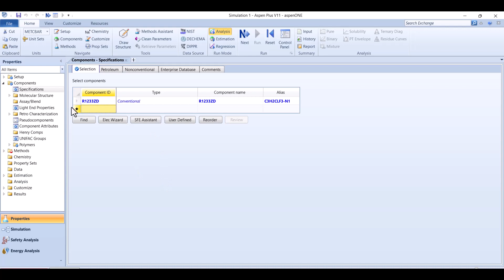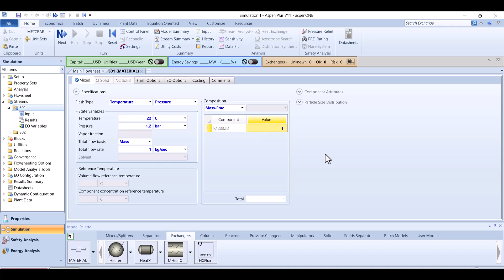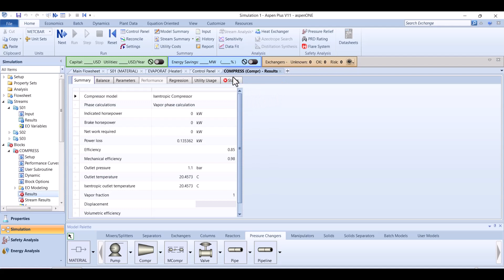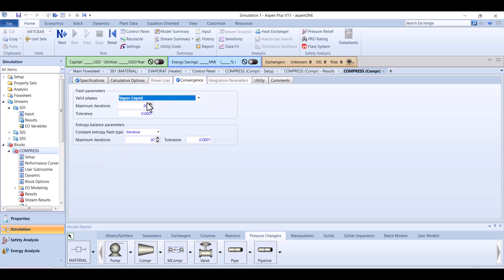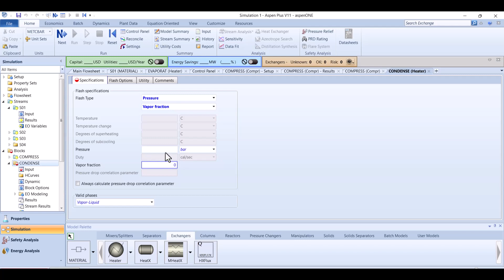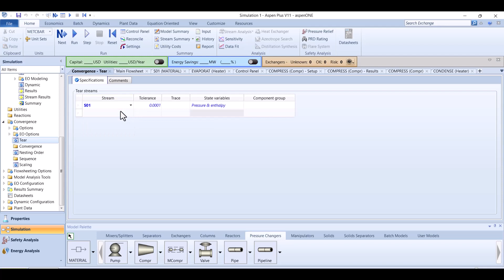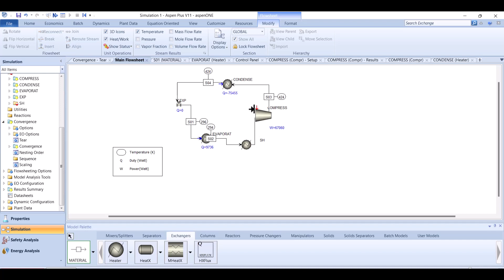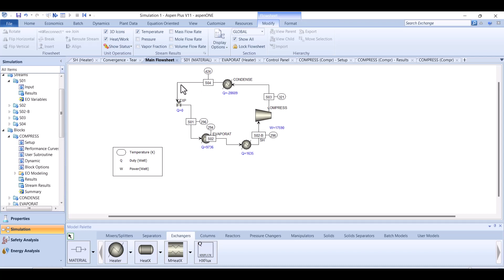Heat pump process model in Aspen Plus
Heat pumps are essential devices that transfer heat from one place to another, providing efficient heating and cooling solutions in various applications. In this beginner-friendly tutorial, we'll show you how to create a heat pump model in Aspen Plus from scratch and analyze its performance.